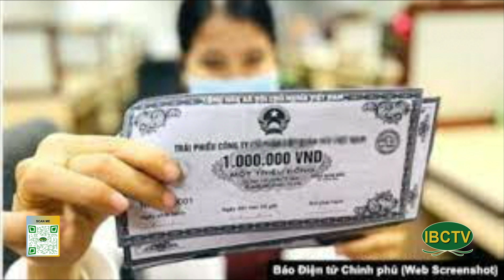Thoi Su Buoi Trua 10 31 2023 Part 2